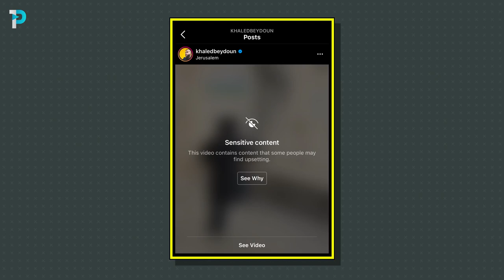ISRAEL DOES THIS EVERY RAMADAN - MUST WATCH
Every single Ramadan we witness the same horrific images dominate our screens. Israel’s continued violence towards worshippers at the al Aqsa Mosque seems to be something out of an occupation playbook.

If you enjoy OnePath content, please consider supporting us to grow!

Download the OnePath Network App for access to the latest and exclusive videos